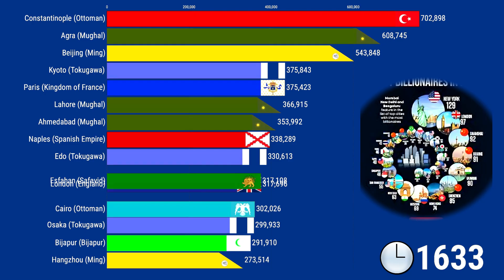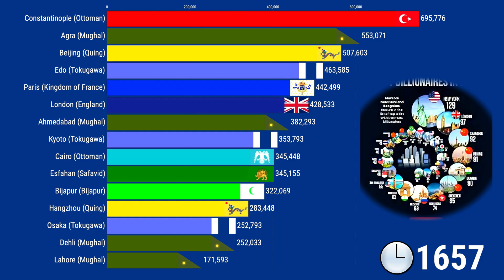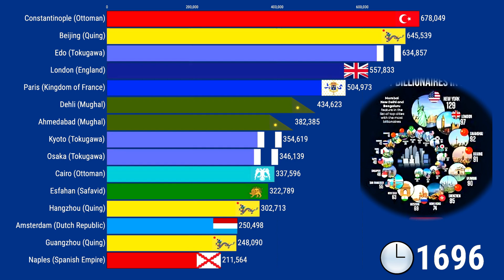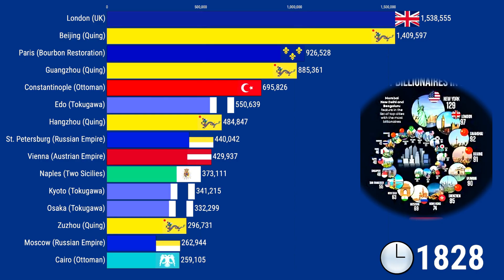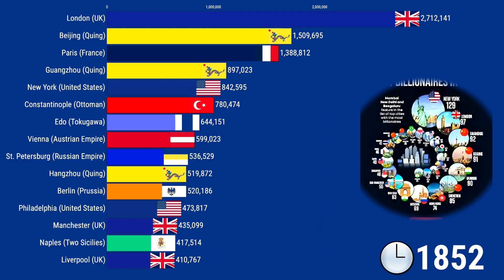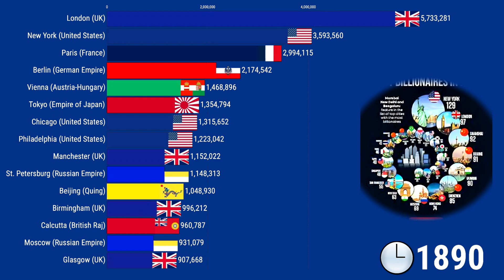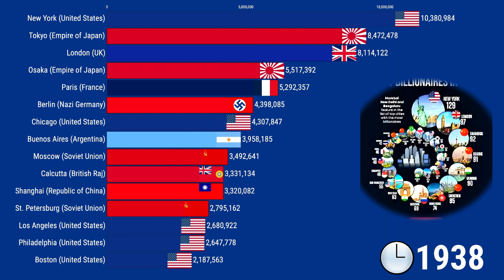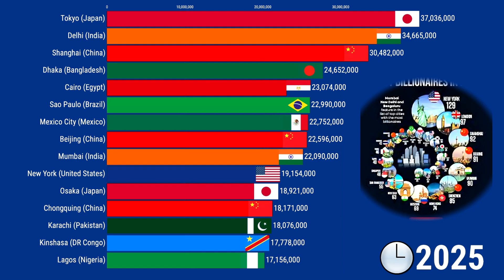Top Biggest Cities in the World (1600–2025) | Updated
Welcome to DataReviews!
Watch the largest cities in the world transform from 1600 to 2025 in this data race animation that visualizes how population, economy, and geography have shaped our modern world.

From Beijing and London to Tokyo and New York, see which cities rose and fell through the centuries — based on real historical population data.

📊 Data Source: Historical population datasets from UN, World Bank, and academic research archives.
📅 Timeline: 1600–2025
🎬 Animation Type: Data Race / Bar Chart Race
We bring you in-depth stats, subscriber milestones, and fascinating comparisons from the YouTube universe.

📌 Popular Topics:
- Cristiano Ronaldo's YouTube Journey
- Top 10 YouTubers in the World
- YouTube Statistics and Milestones

The content in this video is for informational and entertainment purposes only. The views expressed are personal opinions and not endorsed by any company or organization. We do not guarantee the accuracy of the information provided. Use at your own discretion.